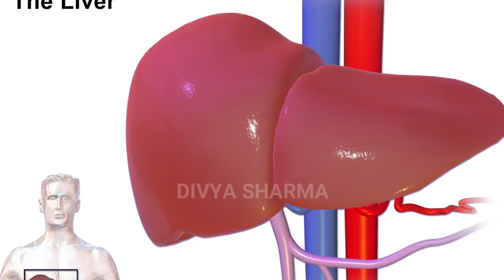दुध में 2 चीजें मिलाएं 99% घुटनों का दर्द Joint pain बिलकुल ठीक |Arthritis | knee pain ka ilaj,Anjir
अंजीर खाने के फायदे, कौन नहीं खाए, खाने का तरीका & समय, तासीर, Loss And benefits Of Fig \ Anjir
99% Log nhi Janty Anjeer ko kab aur kesy khain & Health Tips,Anjir khane ke fayde
अंजीर खाने के फायदे,अंजीर खाने का तरीका,anjeer khane ka tarika,anjeer ke fayde,anjeer ke nuksan
1)अंजीर खरीदने के लिए यहां क्लिक करें

नमस्कार दोस्तों,
1-Anjeer khane ke fayde, health benefits of fig
2-अंजीर खाने का तरीका, anjeer khane se kya hota hai
3-Anjeer benefit for high BP, how to cure body weakness
4-Anjeer benefit for constipation, Anjeer benefit for bones strong
5-Anjeer benefits for hair, Anjeer benefits for heart disease

दिव्या शर्मा

15 दिन में एक बार जरूर करे पेट व् आंतों की सफाई | HOW TO: Detox your Body in 1 Day

15 दिन कैसा भी थायराइड जड़ से खत्म 2 इलाज | Natural Remedies For Thyroid | How To Cure

1 मिनट काफी है भयंकर से भयंकर एसिडिटी खत्म | How To Get Rids Of Acidity And Gas Problems

2 अखरोट खोल देगें शरीर की ब्लॉक नसों को । Unblock nerves with walnut | health benefits of walnut